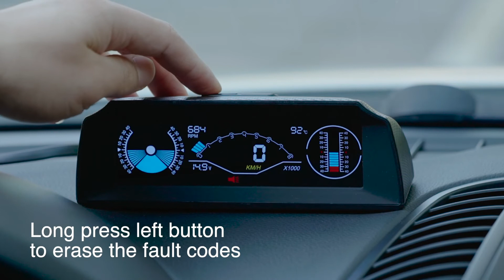AUTOOL Automotive X90 OBD Slope Meter Inclinometer Car HUD Smart Meter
The AUTOOL X90 (OBD) Intelligent HUD slope meter connects to the car's OBD interface through a data cable to read data, which includes OBD vehicle speed, RPM, clear fault codes, coolant temperature, voltage, vehicle roll angle, vehicle pitch angle and other functions. It supports 9 standard protocols and is available for more than 80% of the vehicles on the market, as well as some minivan use. With X90 OBD HUD smart slope meter you can keep track of vehicle movements without having to look down.